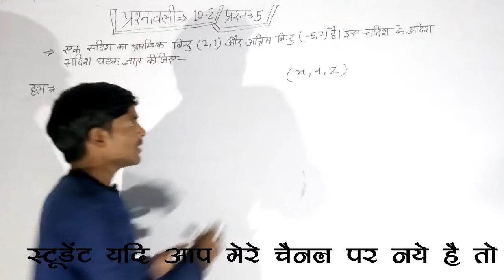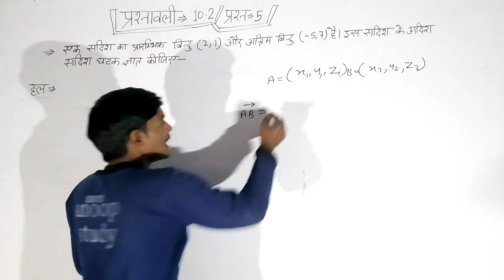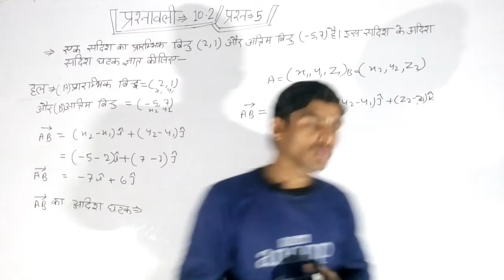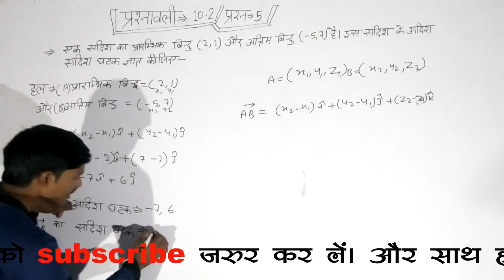सदिश बीजगणित, Vector Algebra, प्रश्नावली-10.2, ( प्रश्न -5 )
✍️✍️✍️🙏🙏🙏🙏[  सदिश बीजगणित,  Vector Algebra,  प्रश्नावली-10.2  ] 🙏🙏✍️✍️✍️👍👍👍👍👍✍️✍️✍️✍️🙏🙏🙏🙏